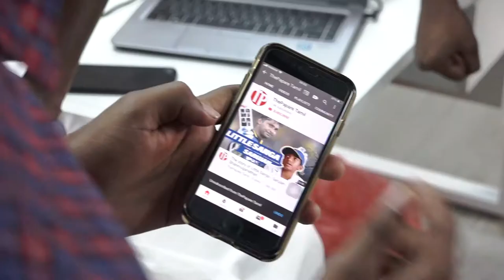ThePapare.com இன் தீபாவளி பரிசு l ThePapare's Gift for this Deepavali - ThePapare Tamil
ThePapare.com, Sri Lanka's No. 1 Sports Hub is pleased to announce the launch of ThePapare Tamil, a dedicated platform for all Tamil Sports content

இலங்கையின் முதற்தர விளையாட்டு இணையத்தளமான ThePapare.com இந்த தீபாவளி தினத்திலே தமது தமிழ் YouTube Channel ஐ உத்தியோகபூர்வமாக அறிமுகம் செய்கின்றது.